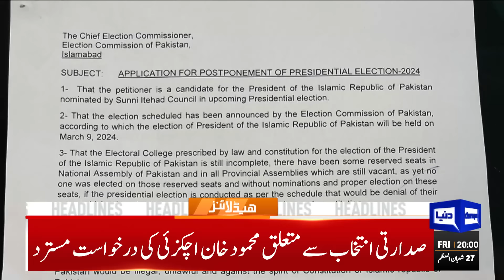Dunya News Headlines 08:00 PM | Election Commission Final Decision? | Big News | 08 March 2024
MPAs on reserved seats in Punjab Assembly take oath amid rumpus

President Arif Alvi presented farewell guard of honour

COAS Munir vows to bring peace and prosperity with people's support

PM Shehbaz pledges complete rehabilitation of calamity-hit people

IMF hints at sending its mission to Pakistan for economic talks

Justice Malik Shehzad takes oath as LHC CJ

Ishaq Dar, Jalil Abbas likely to be appointed on foreign ministry key positions